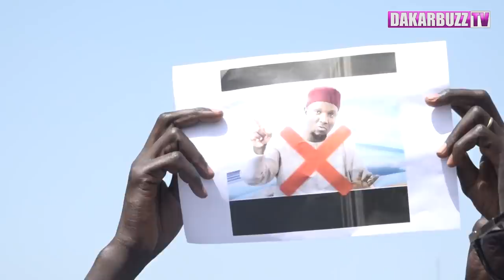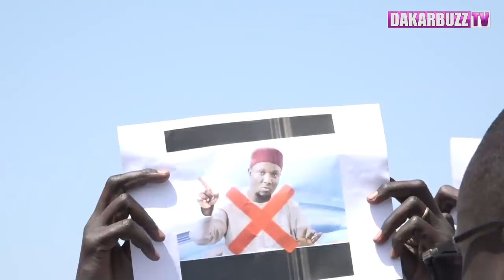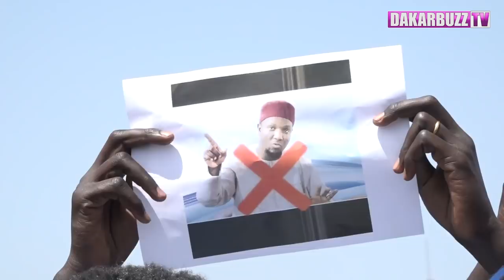Des Mourides très en colère brûlent des Photos de Cheikh Oumar Diagne, OUSTAZ OUMAR SALL averti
Massalikoul Djinane: Des Mourides très en colère brûlent des Photos de Cheikh Oumar Diagne en public, OUSTAZ OUMAR SALL averti